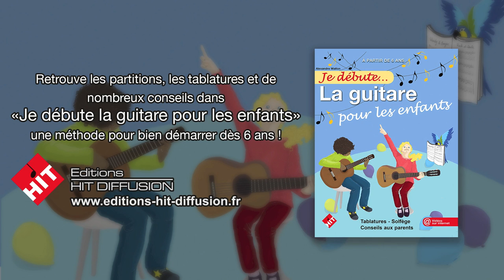Je débute la guitare pour les enfants (A. Wallon) - Pour bien démarrer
Bien choisir sa guitare, ne pas oublier les accessoires indispensables... voici un petit guide pour débuter du bon pied !